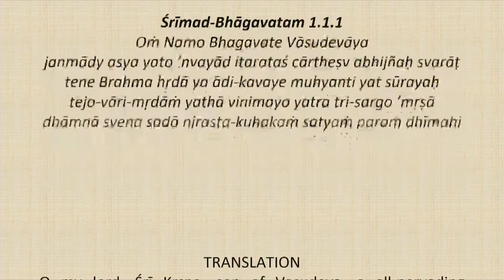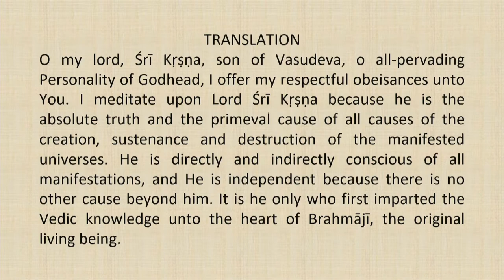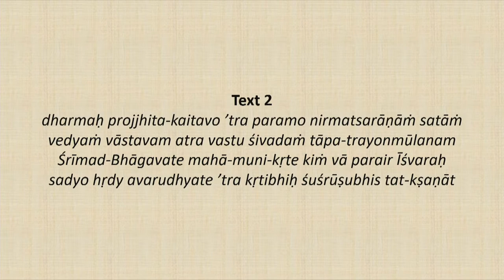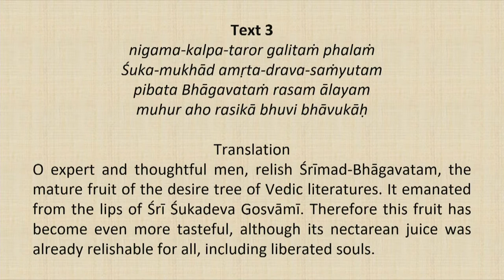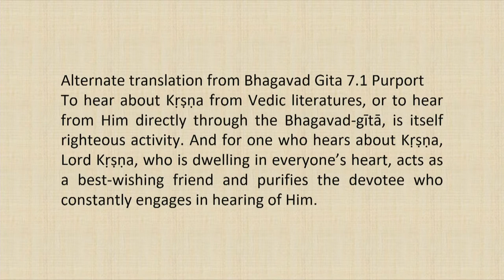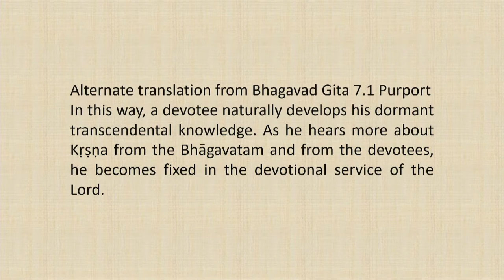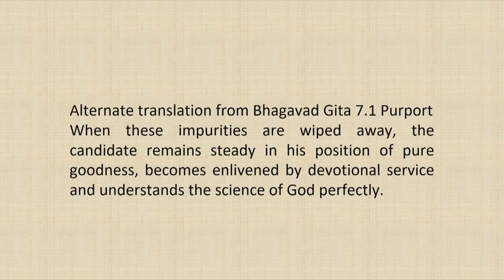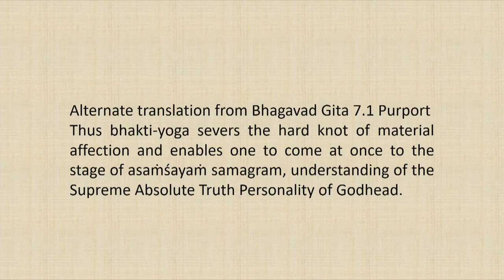Srimad Bhagvatam Class by HH Harivilas Maharaj After Mangal Arati 2020 09 22